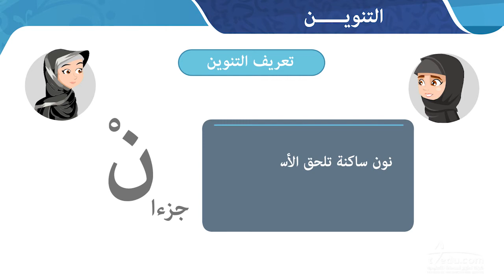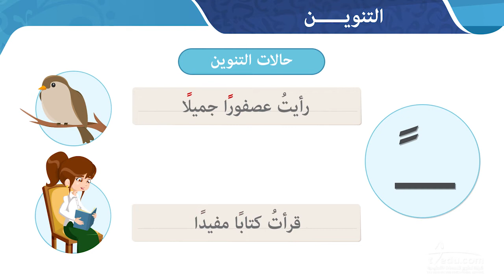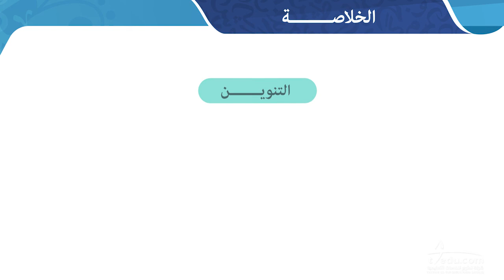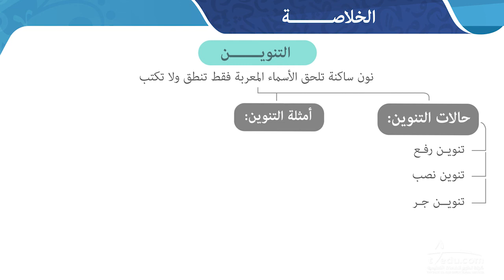119 TAT ARB